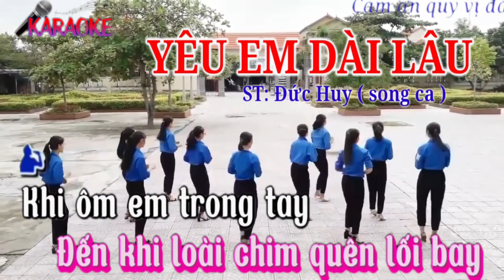Yêu em dài lâu| Karaoke Hồng Vinh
YÊU EM DÀI LÂU
Bài hát của Đức Huy
Em như cơn gió thu bay bay nhè nhẹ
Đưa anh đi tìm vần thơ
Qua công viên lá rơi trên con đường về
Bỗng nhiên nghe lòng đang ước mơ
Mơ ôm em trong tay đêm mưa thì thào
Cho bão tố về làm chiêm bao
Mơ yêu em thiết tha như yêu lần đầu
Anh muốn yêu em dài lâu
Anh muốn yêu em đậm sâu
Anh đã thương em từ lâu
Yêu em cho đến khi con tim ngừng đập
Cho thiên thu là một giây
Yêu em cho đến khi ong thôi làm mật
Đến khi loài chim quên lối bay
Khi ôm em trong tay anh nghe ngọt ngào
Nếu đời là một giấc chiêm bao
Xin yêu em thiết tha như yêu lần đầu